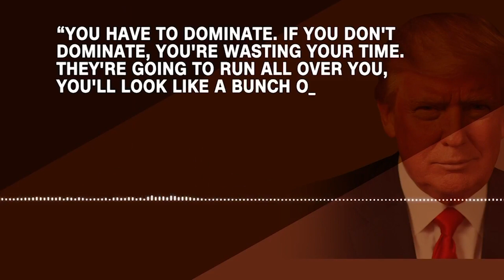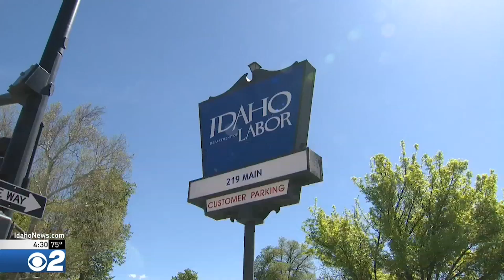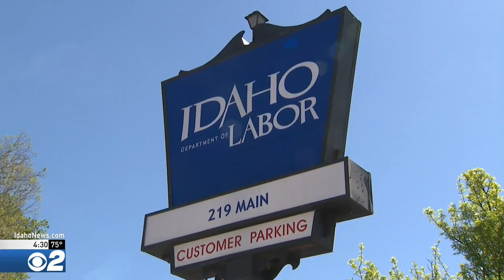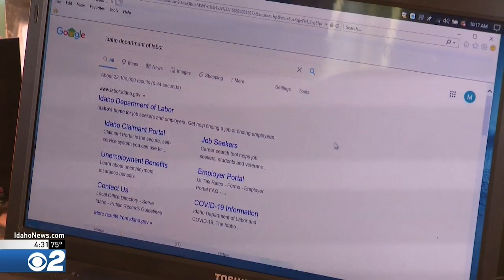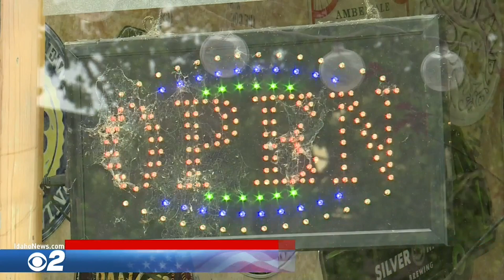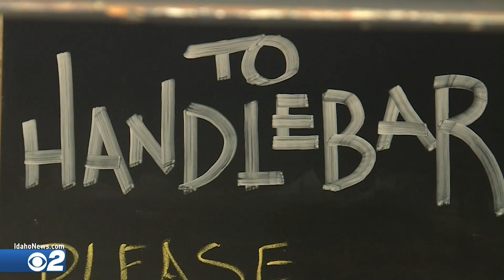Accidental shot fired during Boise protests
A shot was accidentally fired in the area of protesters at the capitol in Boise Monday night, according to Boise Police. BPD is still investigating, but they believe it was an unintentional or accidental discharge.

00:00 - Statehouse Shot
01:09 - Trump, Military Order
02:46 - Idaho Unemployment
05:55 - Bars Reopen